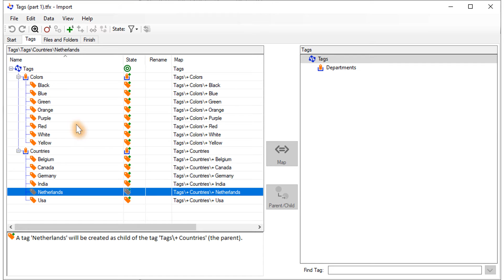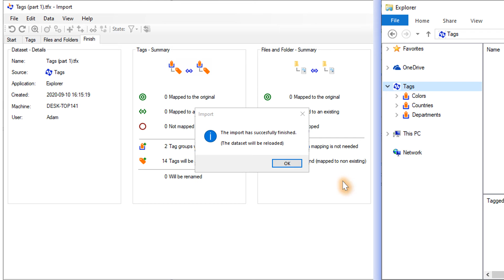Import Tags - Part 1 - First Mappings [Tagging for Windows - Explorer with Tags]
Import can be used for example for importing tag groups and tags from another source. Open the data set containing the tag groups and tags and decide how they should become part of your own system. Go to tags tab page for viewing the tags from the data set. In this example the tag group colors is automatically set to be a new one on your system, because no matching tag group was found. Note that all underlying tags are going to be created on your system as well. The same is done for the tag group countries. It is also automatically set to be new on your system. Note again that all underlying tags are going to be created on your system as well. We are finished mapping tags now because the data set in this example does not contain any file or folder. We go to the finished tag page. The summary shows that two tag groups and 14 tags will be created. We run the import. This will create the tag groups and tags on the system. This is illustrated here on the right side showing the Windows Explorer. After the import is finished the data set is reloaded the start tab page shows additional information now.

Enjoy tagging

Tagging re-invented and fully integrated in the Windows File Explorer
Find, navigate, categorize and structure Files and Folders by using 'Tagging for Windows'.

🔹 Save time
Tagging is directly available in the Windows File Explorer.

🔹 Any file type
All types of Files and also Folders can be tagged.

🔹 Nothing is changed
The name, location and content is not modified using tags. Adding extra information to a file could be accomplished by adding names of tags(or keywords, labels, subjects, etc.) to the name of the file by hand.

🔹 Organize structure
Tags can are organized in a structure of your own. Tags can be seen in the Windows File Explorer Navigation pane.

🔹 Windows integration
Use the Windows File Explorer as before, with tagging included. The Windows File Explorer is a great tool for managing your files and folders.

🔹 Tracking changes
Tags are kept when files and folder are moved or renamed. The Windows File Explorer provides the means to manage your files and folders. The most common operations performed on files / folders or groups of files / folders include creating, opening (e.g. viewing, playing, editing or printing), renaming, copying, moving and deleting.

🔹 Use in other applications
Open and save files in other applications using tags. When you’re using other applications, Tags are still a valuable and easy way to access your files and folders.

🔹 Works two ways
See the tags of a file or folder.
See the files and folders linked to a tag.

🔹 Combine tags
Find files and folders having two or more tags combined. With Tagging for Windows tags can be linked to multiple files and folders and, of course, files and folders can have more then one tag.

🔹 Import tags and links
Use a set of data to add tags and links to files and folders. The import is an separate application that uses a set of data containing tags and links to files and folder.

🔹 Include external data
Import data from other sources using CSV files.

Connect Software B.V. Amsterdam